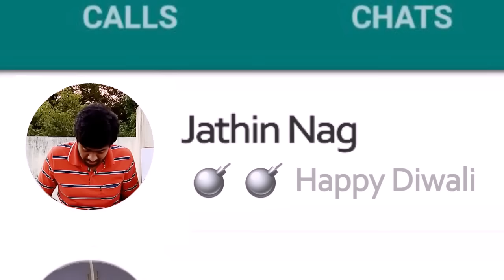Modern Digital Diwali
Whatsapp Contacts:
Meghana Agnoor
Nagaraj
Jathin Nag
Sandy Saran
Karthik Veerjala
Naga Sai